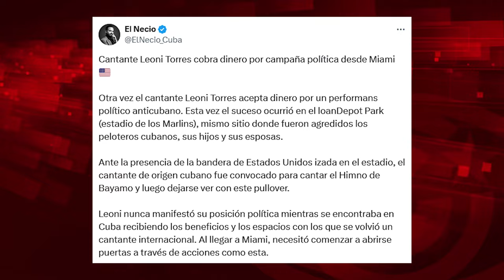Miami Marlins: cómo doblar definitivamente las rodillas ante la mafia "Patria y Vida"